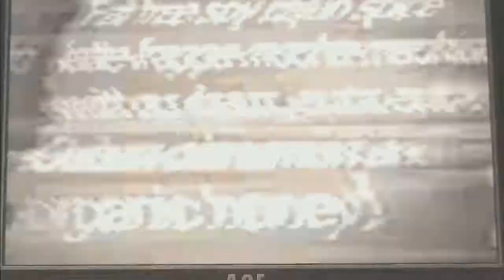ESPECIAL HALLOWEEN | InFamous Festival de Sangre | Ep 1 | El demonio maldecido